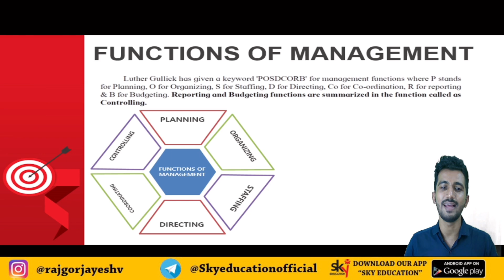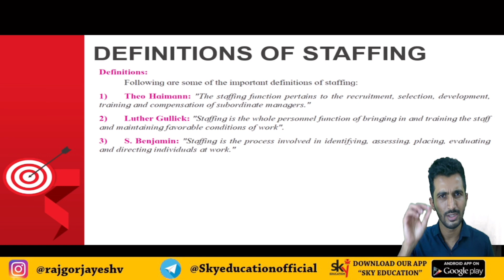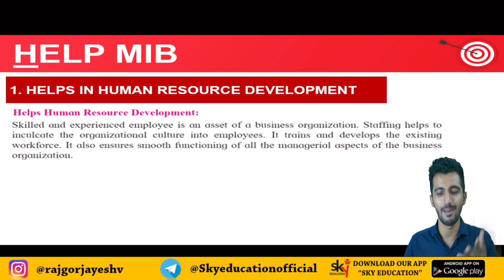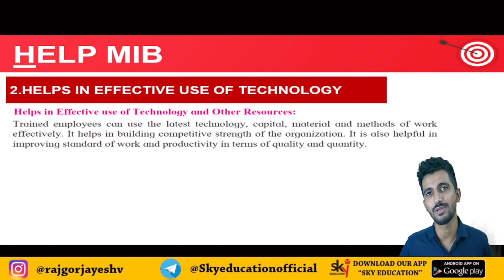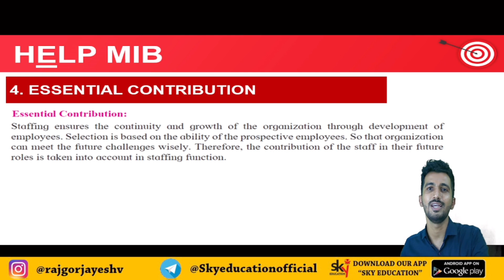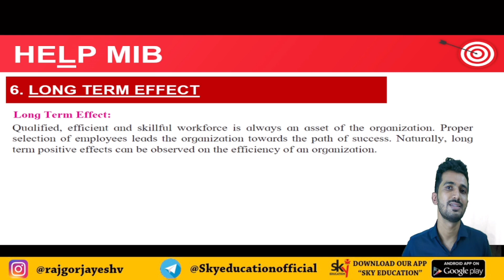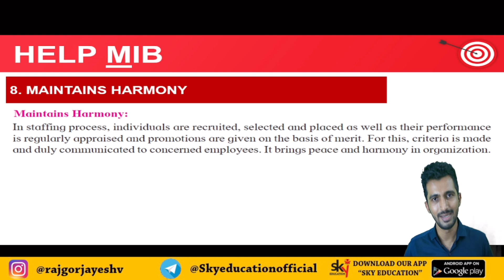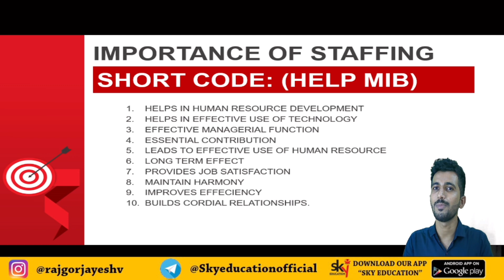FUNCTIONS OF MANAGEMENT| IMPORTANCE OF STAFFING |CLASS 12th OCM|12th Commerce New SYLLABUS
This Video Explains Functions Of management chp.2 Of O.C.M New Syllabus for std.12th in detail in hindi.
This video is about STAFFING Function Of Management Its Meaning , Definition And Importance Of STAFFING as a Function Of Management.
Question Importance Of Staffing.
Answer: HELP MIB
HELPS IN HUMAN RESOURCE DEVELOPMENT
HELPS IN EFFECTIVE USE OF TECHNOLOGY
EFFECTIVE MANAGERIAL FUNCTION
ESSENTIAL CONTRIBUTION
LEADS TO EFFECTIVE USE OF HUMAN RESOURCE
LONG TERM EFFECT
PROVIDES JOB SATISFACTION
MAINTAIN HARMONY
IMPROVES EFFECIENCY
BUILDS CORDIAL RELATIONSHIPS.
FOLLOW OUR PLAYLIST FOR DETAILED VIDEO LECTURES.
Maharashtra Board Class 12th O.C.M New Syllabus Video Lectures Of All Chapters Completely Free

Share it maximum to reach needy students
Regards
Jayesh Rajgor